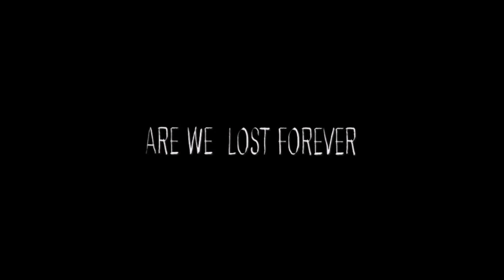Gay film: Are We Lost Forever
Are We Lost Forever
Feature Film
Director: David Färdmar
Cast: Jonathan Andersson, Björn Elgerd, Shirin Golchin
Sweden, 2020
Duration: 104

One morning it is over. For Hampus it is a relief to break up from their destructive relationship, while Adrian is devastated. Will he be able to survive without the love of his life, or is there a way of somehow getting him back?